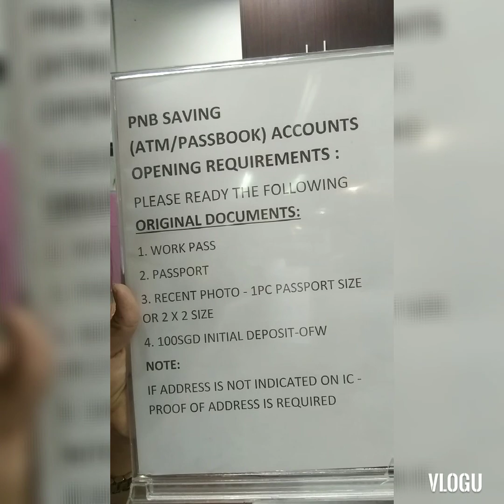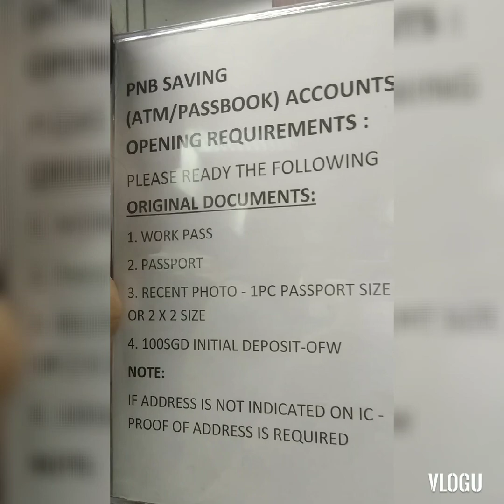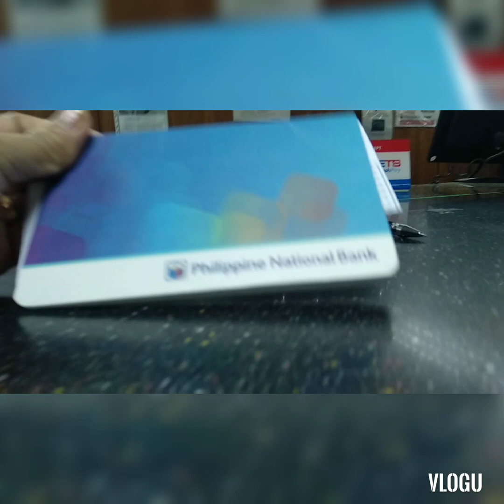Gora na sa PNB lucky plaza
Have to do some important matters at PNB in Lucky plaza sabay